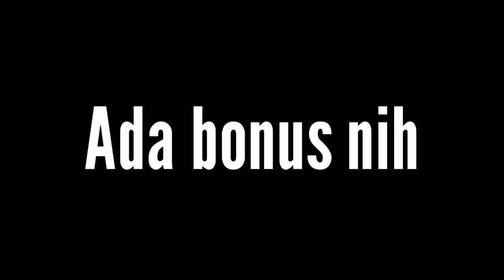Vlog jalan + silaturrahmi ke kedung sumur di rumah kediaman Kak Ahmad